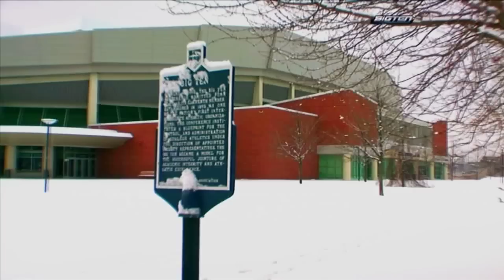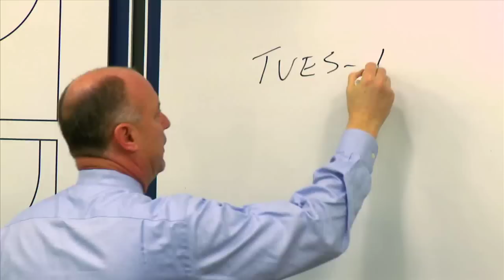PSU vs. MSU 2011 Highlights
Big home win against for Penn State